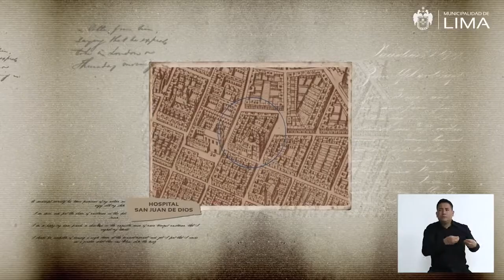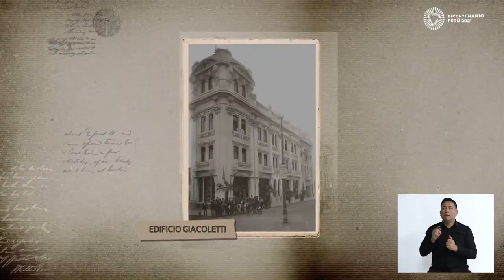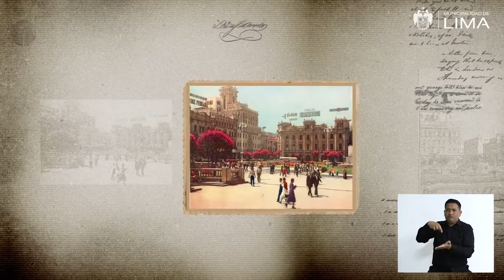Plaza San Martín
Antes de convertirse en la Plaza San Martín, este espacio era una estación de tranvías que dirigía sus vagones en dos direcciones opuestas: hacia el Callao y hacia el balneario de Chorrillos. Es un ícono vital del Centro Histórico de Lima, inaugurado en 1921 con el motivo del Centenario de la Independencia del Perú.

Esta plaza está coronada por el monumento al Libertador don José de San Martín, quien proclamó la Independencia del Perú en 1821, y bordeada por hermosas edificaciones históricas como el Teatro Colón, el Gran Hotel Bolívar y el Club Nacional.

¡Recorre la segunda plaza más importante de nuestra capital, que encanta y refleja nuestra cultura nacional!